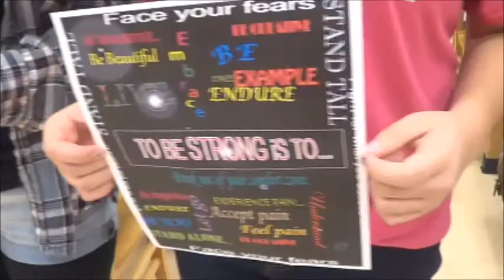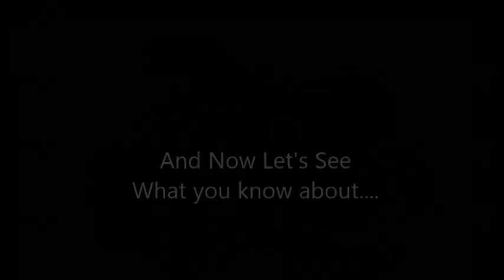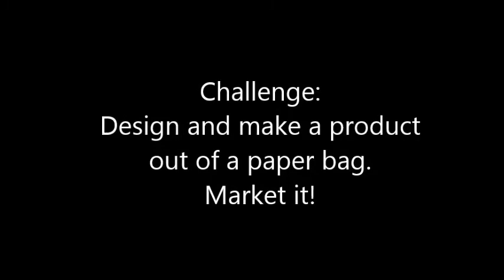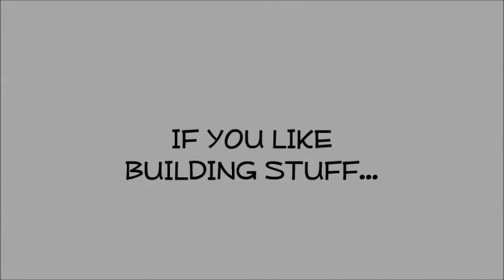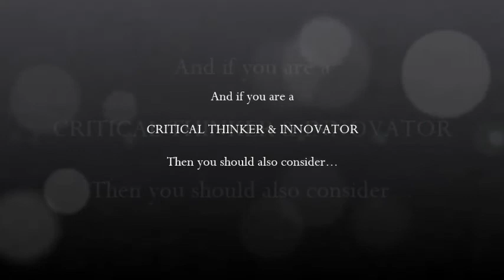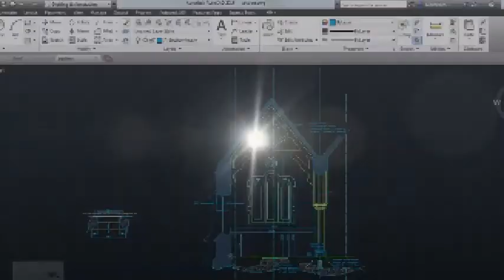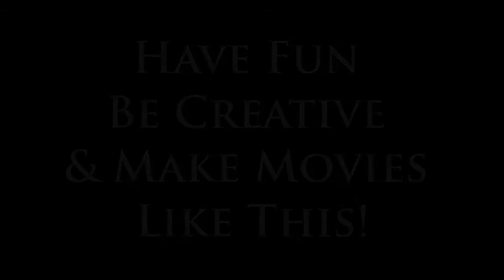Freehold High School Electives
A slideshow of the elective offerings at Freehold High School